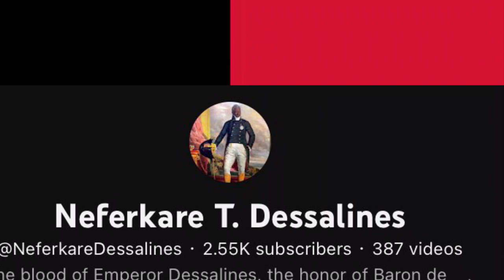taharkabey and Neferkare Dessalines both expose the fraud 👮🏿 “AGENT”😳 TARIQ NAHSHEED 🚓👮🏿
I made a previous video saying I didn’t respect what Taharka bey’s goal was by going out to the hidden history museum and getting into an altercation , I was wrong he has facts that Tariq is working ✊🏾🙏🏾